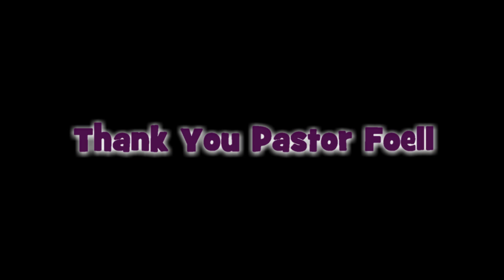Thank You Pastor Foell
Thank you from students and parents for your years of service as a pastor and teacher impacting student's lives.